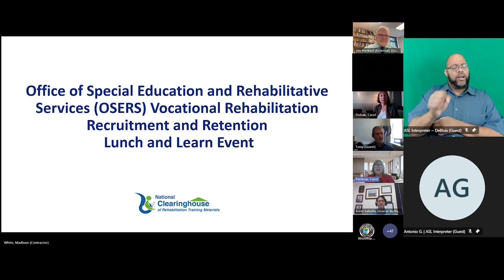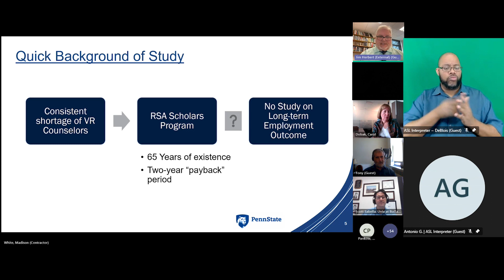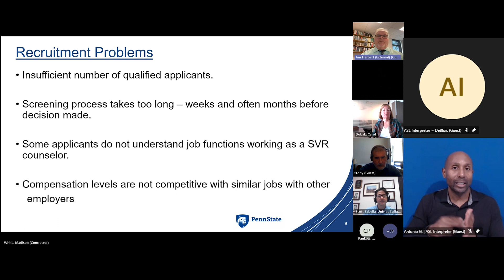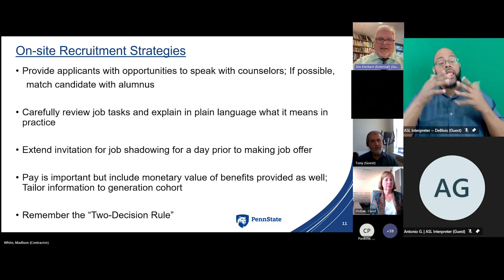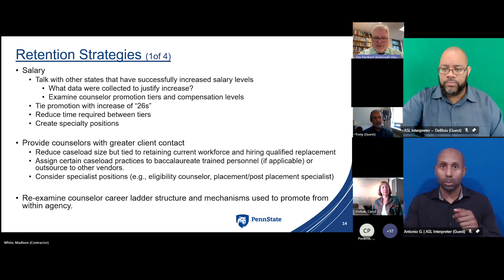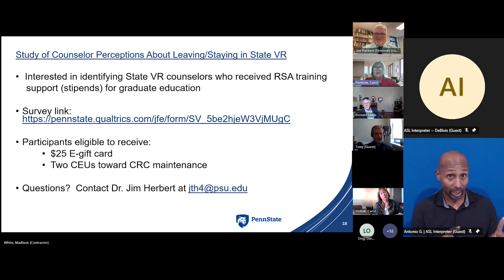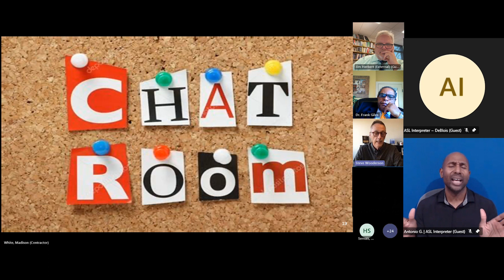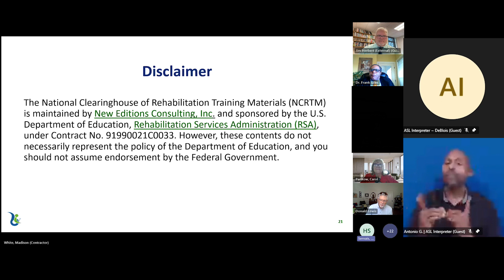Vocational Rehabilitation Recruitment and Retention Lunch & Learn with Dr. James Herbert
This video is a recording of the Vocational Rehabilitation Recruitment and Retention Lunch & Learn event hosted by the National Clearinghouse of Rehabilitation Training Materials (NCRTM) in collaboration with the Council of State Administrators of Vocational Rehabilitation (CSAVR).

This event features Dr. James Herbert’s study “Recruitment and Retention of State Vocational Rehabilitation Counselors: A Mixed Methods Analysis” and a panel discussion comprised of representatives from State Vocational Rehabilitation Agencies (SVRAs) and their Rehabilitation Long-Term Training (RLTT) counterparts speaking about innovative approaches for recruiting and retaining vocational rehabilitation (VR) counselors.